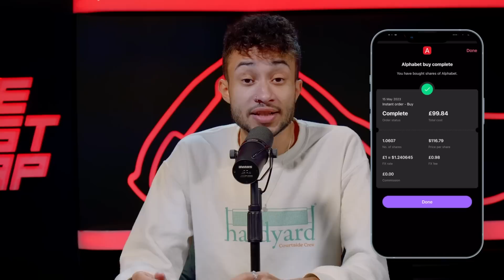New Mercedes Make HUGE Improvements!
Get investing with Freetrade! Receive a free share worth £10-£100 when you sign up to Freetrade using

You’ll need to fund your account with £50 and be a new 18+ customer in the UK. Capital at risk. The probability is weighted, so more expensive shares will be rarer. See here for details

The lads debate if this new side-pod Mercedes can compete at the top! Why are people leaving Red Bull and they RANK their top 3 underperforming drivers this season.